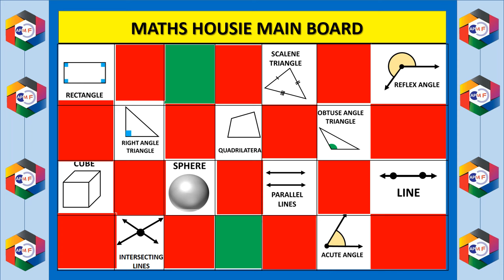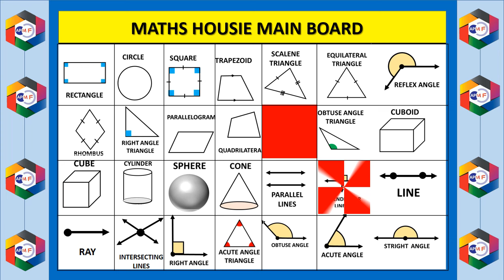MATHS HOUSIE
GEOMETRY SHAPES HOUSIE